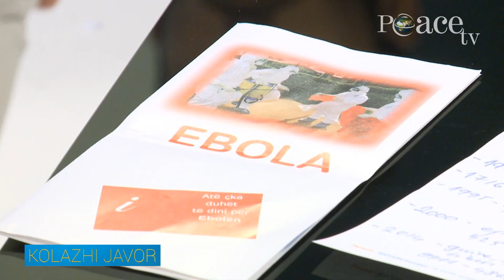156 - Kolazhi javor i emisioneve të Peace TV Shqip